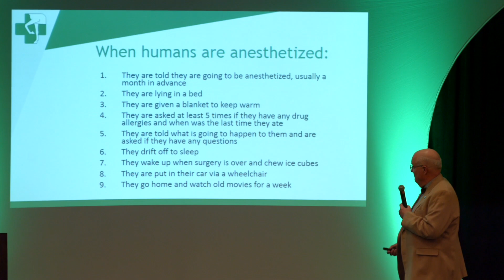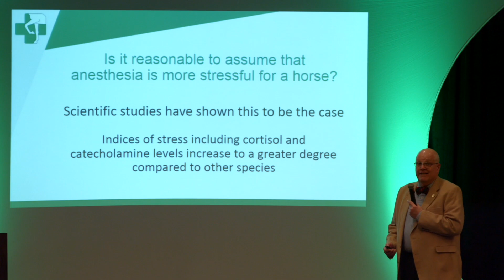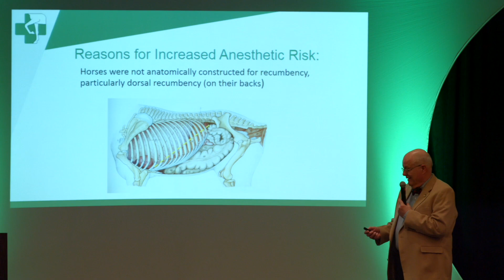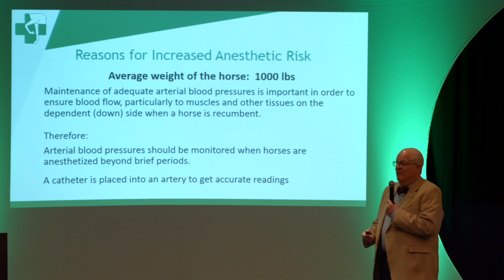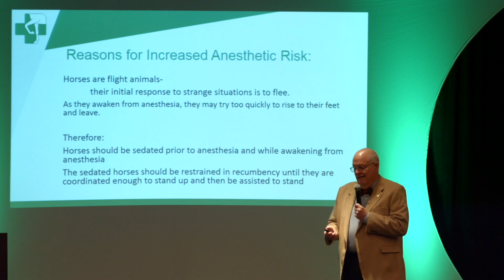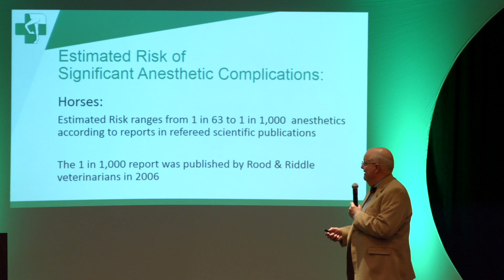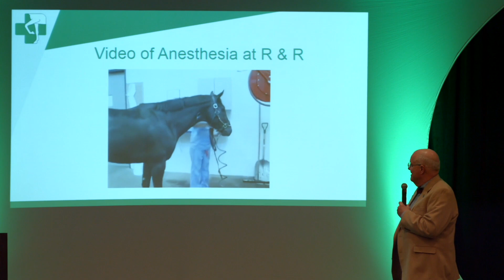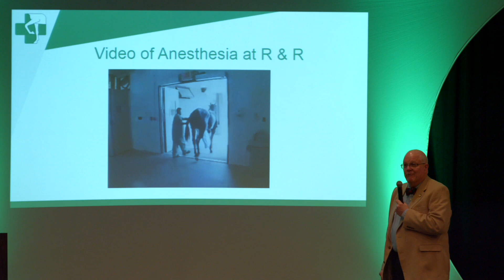How Does Equine Anesthesia Compare to Human Anesthesia?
Dr. John Hubbell, a boarded anesthesiologist, looks at the difference and similarities of equine and human anesthesia at the Rood & Riddle Client Education Seminar.